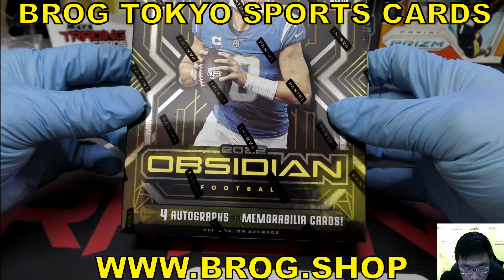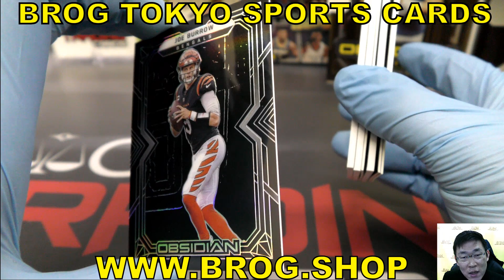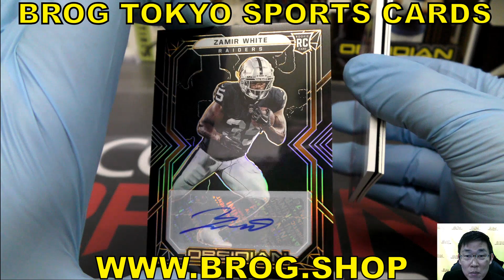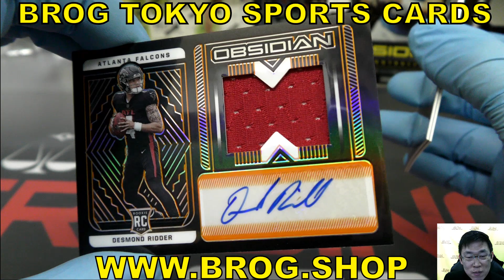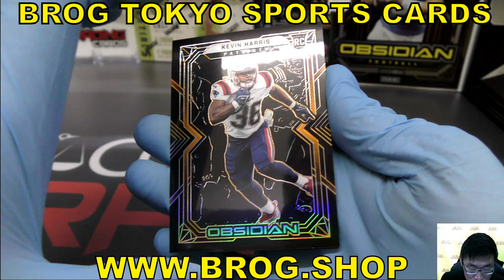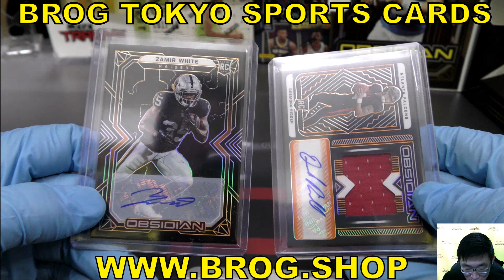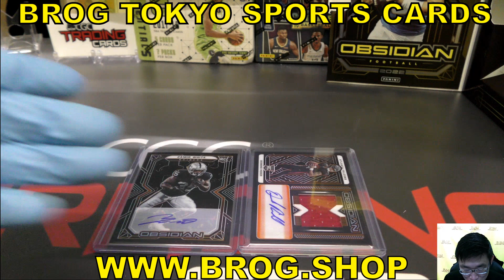HS BGBPB NFL 2022 PANINI OBSIDIAN FOOTBALL box アメフト パニーニ アメリカンフットボール BREAKS BROG水道橋店 トレカ開封動画 カード